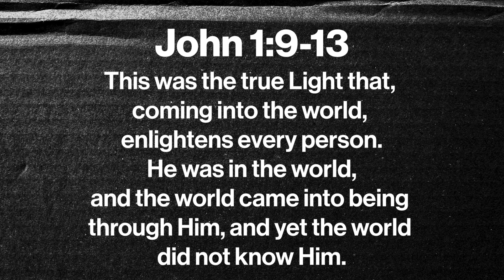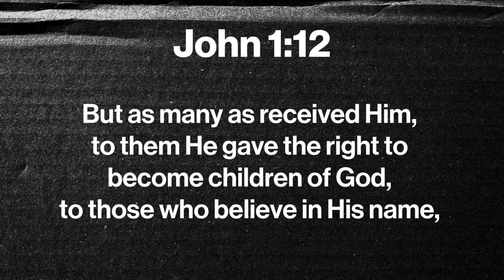Macho Monday Morning | 10-23-23